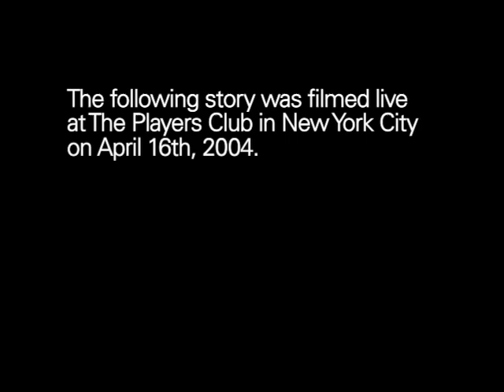The Moth Presents Nathaniel Eaton: Surviving My Survivor Audition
A hopeful star attracts more publicity than acting work.

Nathaniel Eaton is a journalist, storyteller, and teacher living in San Francisco. He's a contributing columnist for SF Weekly, a teacher at 826 Valencia with Dave Eggers, and is finishing his first non-fiction novel Packing For The Apocalypse.